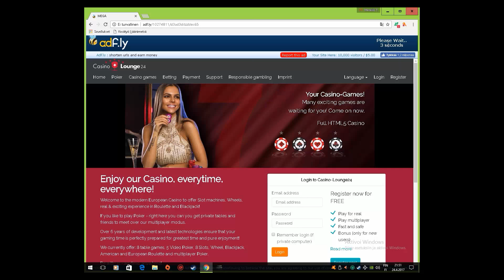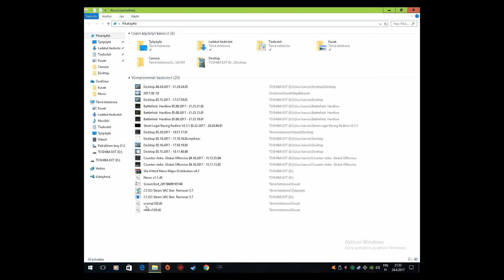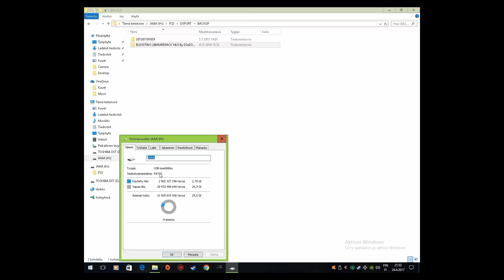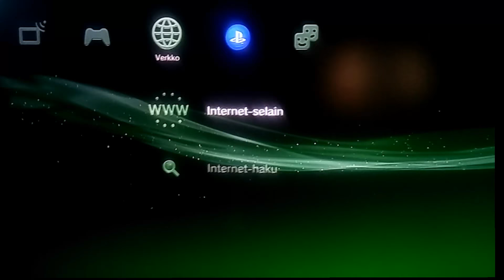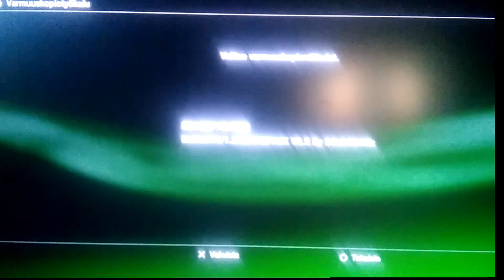kuinka ladata gta v modit (ps3)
Kiitos kun katsoit videon ja tässä ohjeet jos et tajunnut
1. tässä linkki mene sinne ekana.
2.kun olet ladannut sen aukaise se ja aseta se sijainti sinun usb tikulle.
3.kun se on ladannut suljet sen ja otat usb irti tietokoneesta.
4.laita ps3 usb ja mene järjestelmä asetuksiin.
5.sieltä valitset varmuuskopiotyökalu.
6.varmuuskopiotyökalusta otat palauta ennalleen.
7. sitten siellä pitäisi olla se tiedosto.